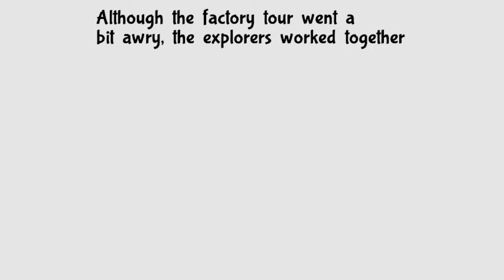Jess plays Bug Fables Part 14 - B.O.S.S.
Stay up to date with our streams and plans at our tumblr